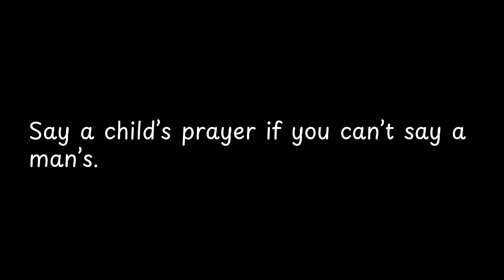Say a child’s prayer if